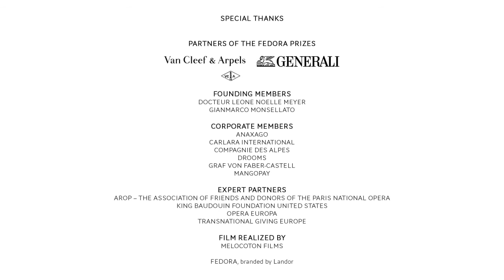Call for Applications for the FEDORA Prizes 2018